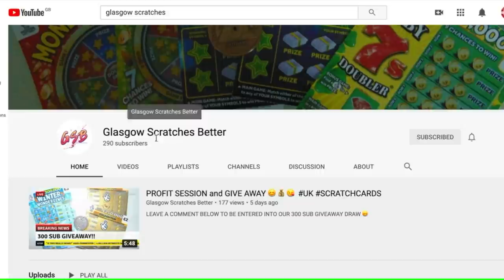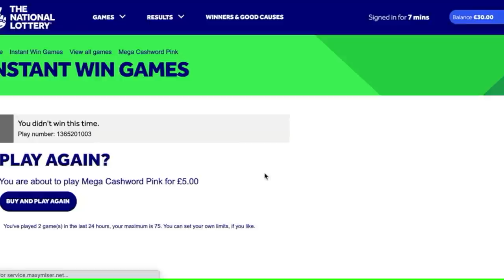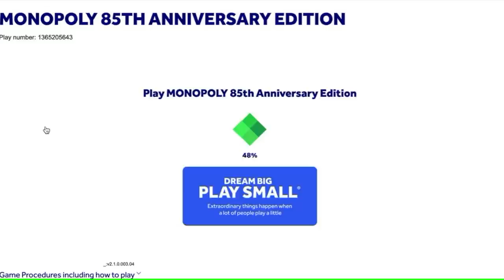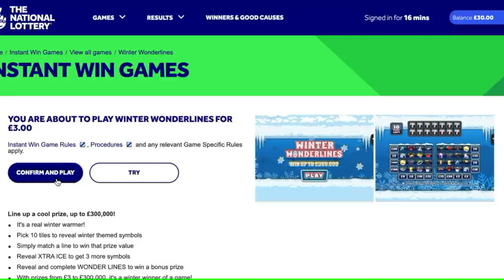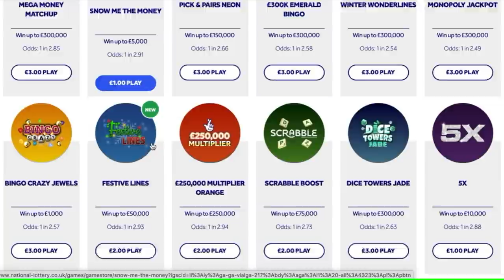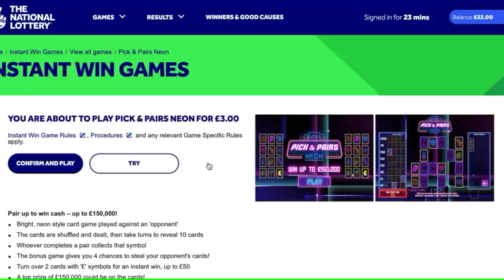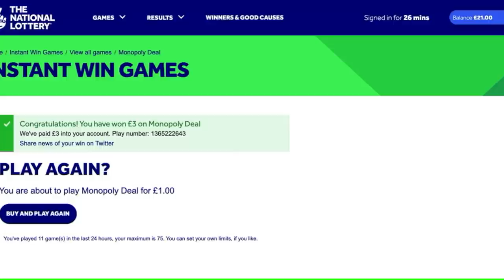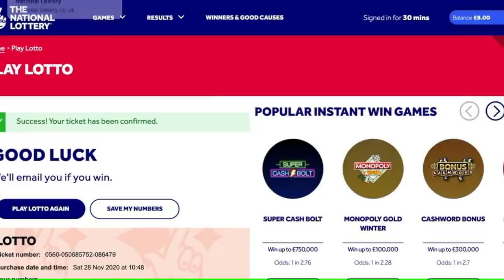🌟 I Play £40 Of Online Scratch Cards & Games 🌟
Today's session was £40 playing some online scratch cards and games. Did the good luck continue?

Gamstop is the new UK nationwide online exclusion system, this will allow you to exclude yourself from using all gambling websites and applications that are licensed in the UK -
If gambling is causing you problems and becoming an issue for you then you can speak to Be gamble aware, and Gamcare